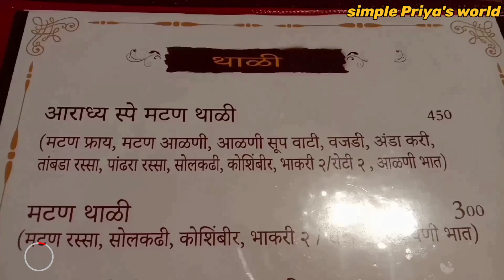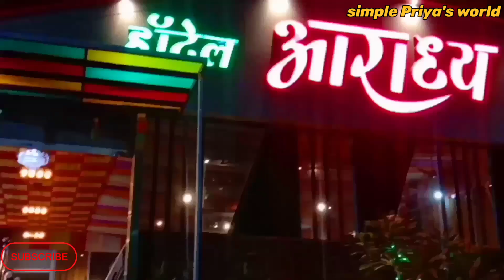Best chicken mutton hotel in Pune |Pune best non veg hotel |hotel Aaradhya